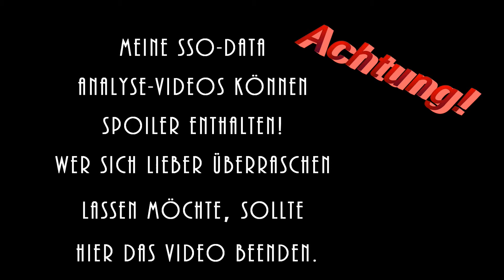Star Stable【SSO】- Bald weiße Füchse in SSO? / Soon white foxes in SSO? - Data Analyse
Analyse der SSO-Daten nach dem letzen Update - Release Nr. 329